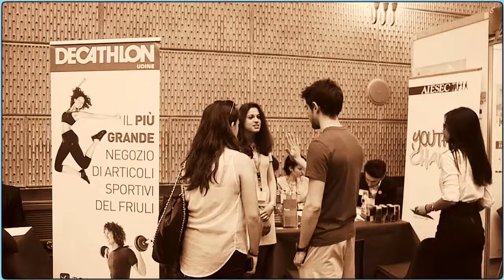JobUniTS 2015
Descrizione